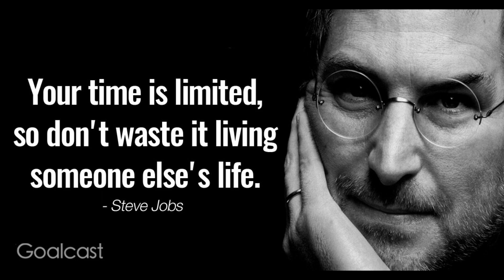My YouTube Journey I My Advise to all of you I AutoWheels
This is a motivational video my advise my experience for all young people so keep it in my.
If i can help for you just let me know.